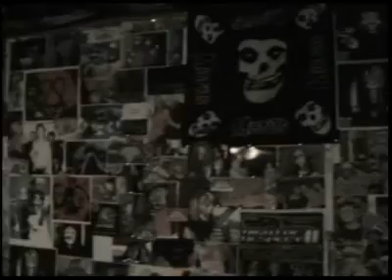Don't you wanna ride - feat. The Dawg of J's, MikeStarr and Carlos (LOS) Gayles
Music video produced to help raise money for the United Way of the Shoals in Alabama by StarrDog Entertainment Inc. This double disc set can be picked up for $10.00 locally. It is a cool song to ride to.